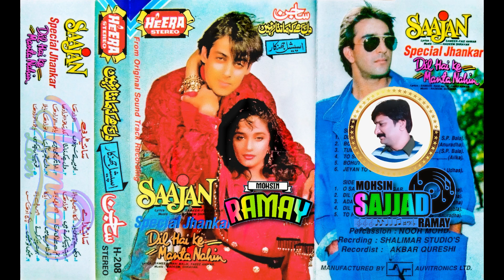DIL HAI KE MANTA NAHI(KUMAR SANU..ANURADHA)HEERA SPECIAL JHANKAR